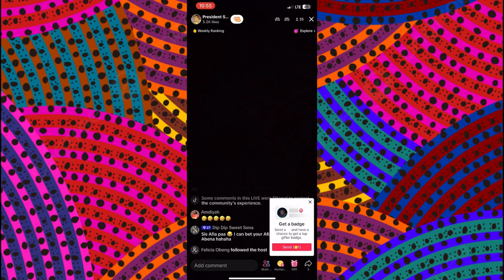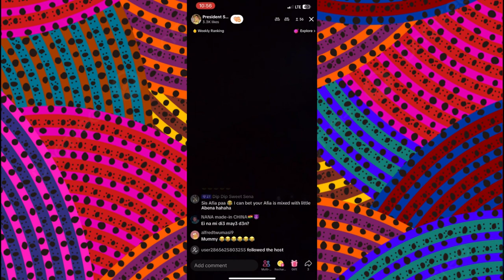What exactly happened before Afia Schwar Blocked Me